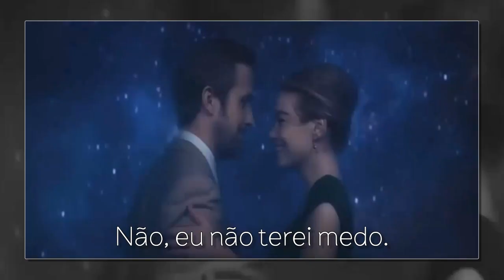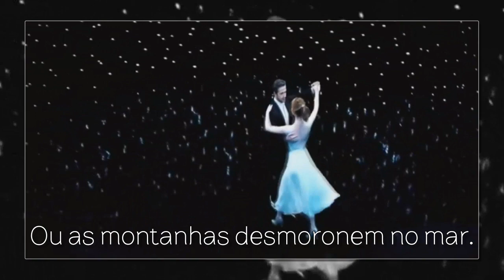♫ Seal - Stand By Me HD ♫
♫ Quando a noite vier.
E a terra estiver escura.
E a lua for a única luz que veremos.
Não, eu não terei medo.
Desde que você possa ficar, ficar comigo. ♫